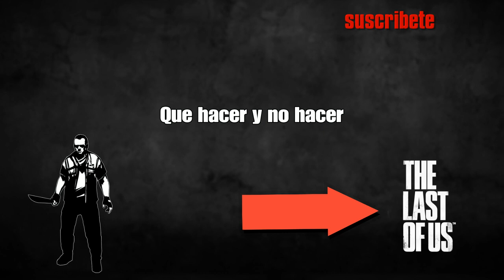Que hacer y no hacer The Last of Us Día 25